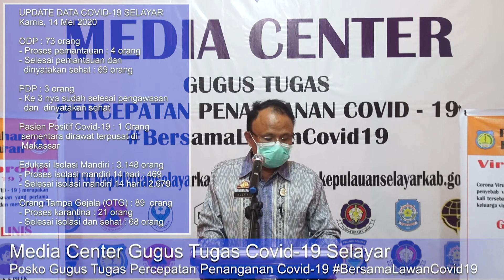31 UPDATE DATA COVID 19 KAMIS, 14 MEI 2020